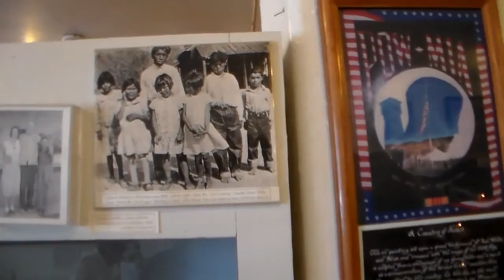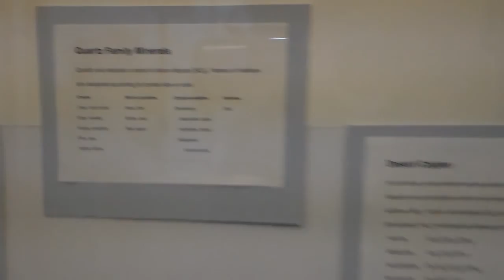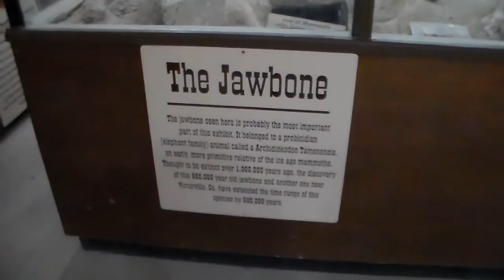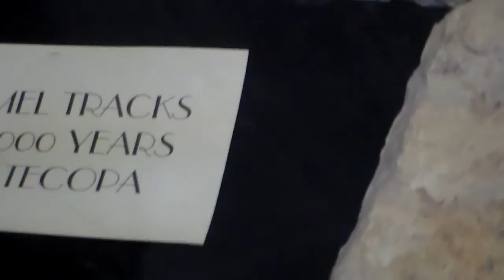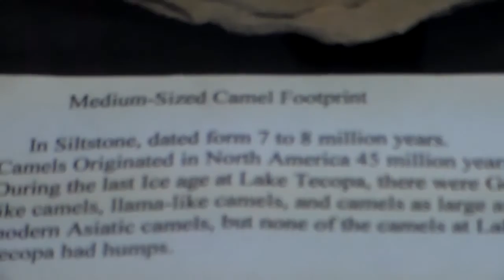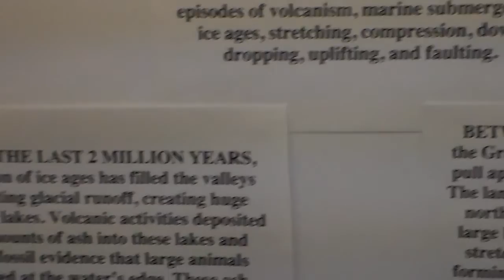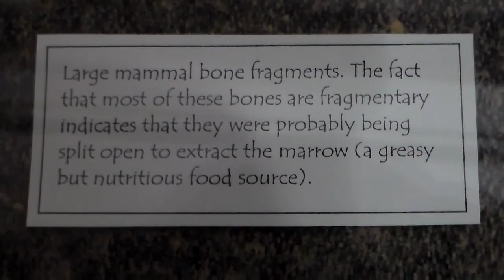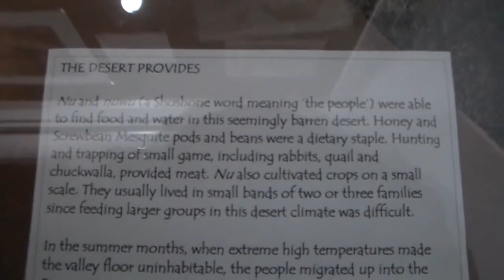Fossil Trip Stromatolites Mojave Desert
Southern California Paleontological Society field trip NOVEMBER 7, 2015 Alexander Hills near Tecopa, CA Leader: Stephen Mulqueen-Geologist from St George, Utah.

Stromatolites (/strɵˈmætoʊlaɪts/; from Greek στρώμα, strōma, mattress, bed, stratum, and λίθος, lithos, rock) are layered bio-chemical accretionary fossil structures believed to have formed in shallow water by the trapping, binding and cementation of sedimentary grains by biofilms (microbial mats) of microorganisms, especially cyanobacteria. Stromatolites are fossil traces of organisms found in the lowest sedimentary rocks, according to evolution theory they might date from more than 3.5 billion years ago but the date is uncertain. The ones in this video are dated at 1 billion.

A variety of stromatolite morphologies (shapes) exists, including conical, stratiform, branching, domal, and columnar. Stromatolites occur widely in the fossil record of the Precambrian, but are rare today. Very few ancient stromatolites contain fossilized microbes leaving their identification uncertain. Features of some stromatolites are suggestive of biological activity, others possess features that are more consistent with abiotic (non-biological) precipitation or minealization. Finding reliable ways to distinguish between biologically formed and abiotic (inorganic) stromatolites is an active area of research in geology. Those in this video are not found with any other fossils like shellfish and arthropods further indicating they are inorganic.